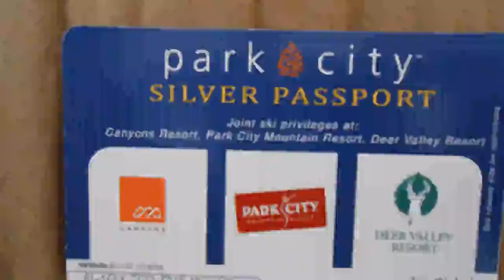20133 Park City, Utah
*I do not ownn these songs*

Highlights from my trip to Utah

Happy Mothers Day Mom!